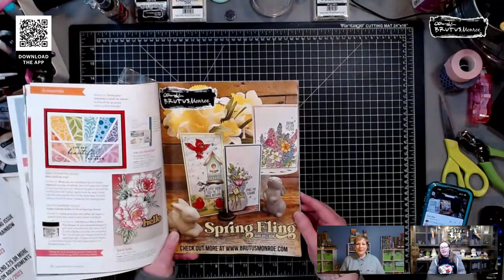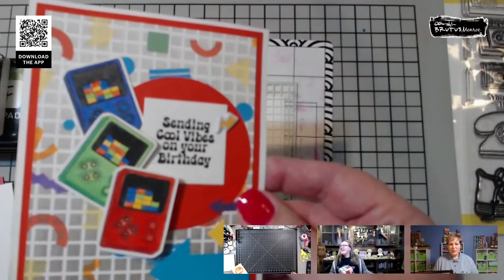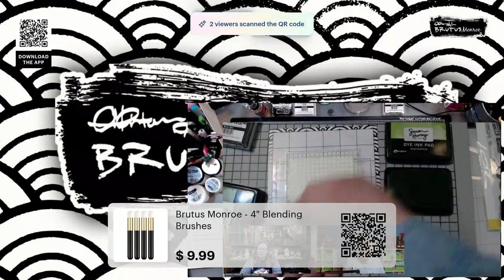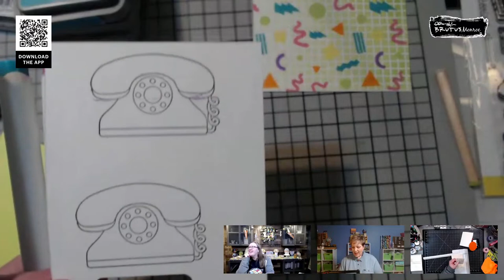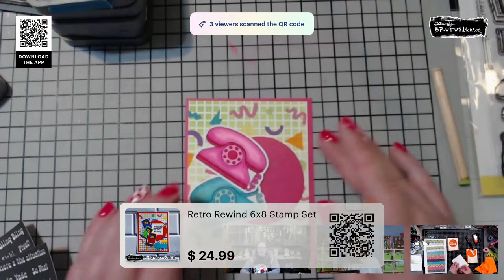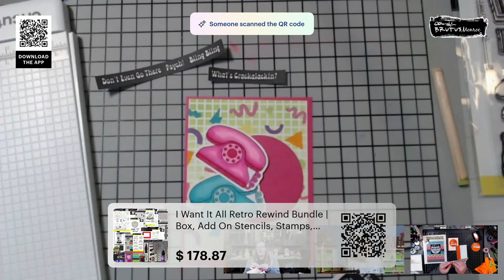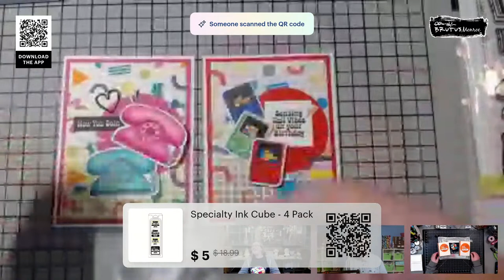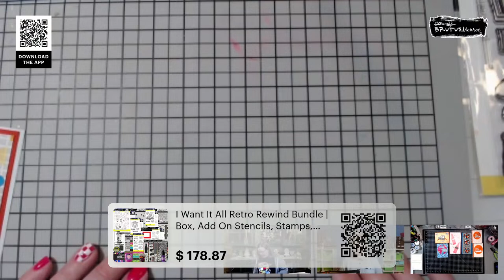Let's make a 90's Card with Heather and Shannon